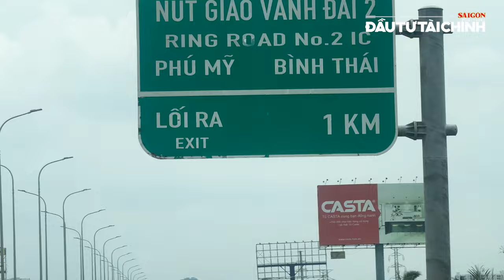🔔Israel sắp tấn công trên bộ chống lại Hezbollah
[GIỚI THIỆU]: Bản tin 18 GIỜ HÔM NAY có các nội dung nổi bật như: Vàng nhẫn đã ngang bằng giá vàng SJC, TPHCM muốn được gỡ vướng dự án chống ngập gần 10.000 tỷ đồng, Nga sửa lại học thuyết hạt nhân... cùng các thông tin đáng chú ý khác.

UCcYAUt0vaYYcFGU_KgM7UZg

cYAUt0vaYYcFGU_KgM7UZg

432-434 Nguyễn Thị Minh Khai, phường 5, quận 3, TPHCM, Việt Nam